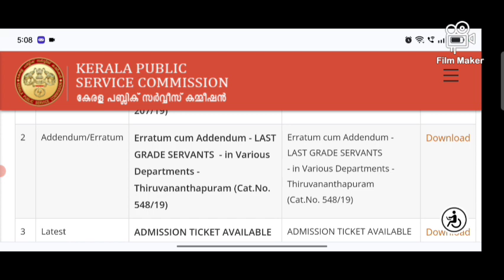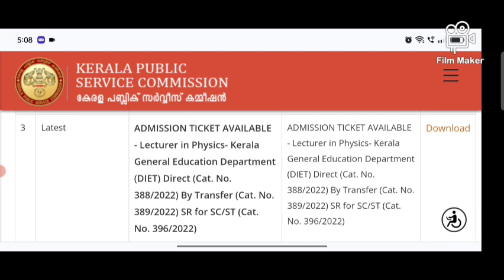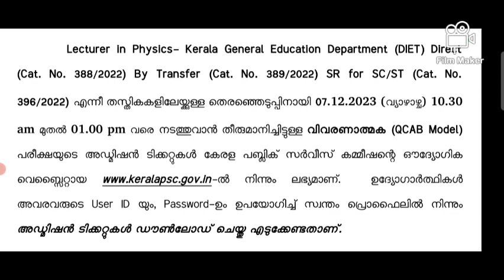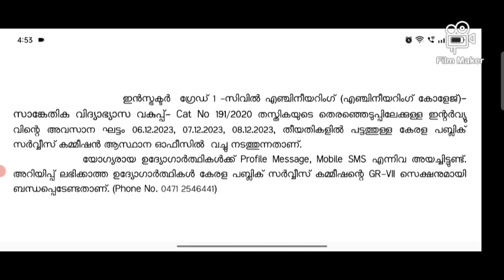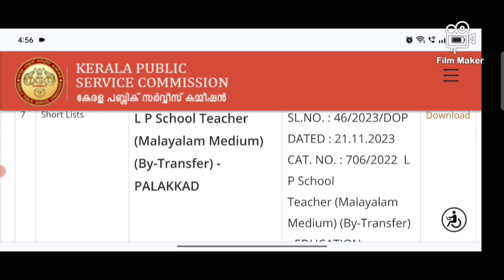P. S. C. UPDATES. 25/11/2023